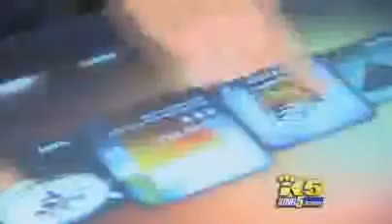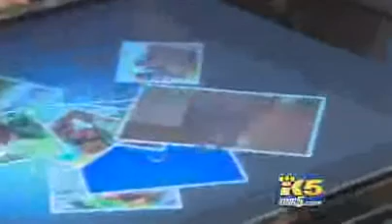TABLETOP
Surface Computing